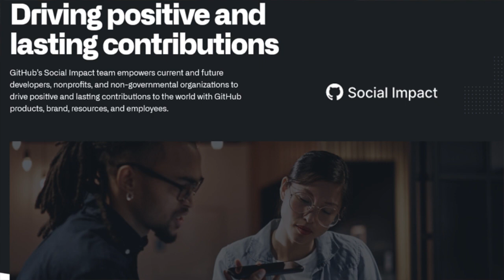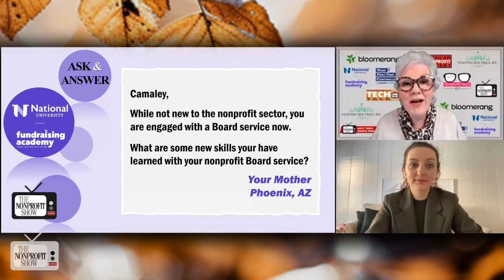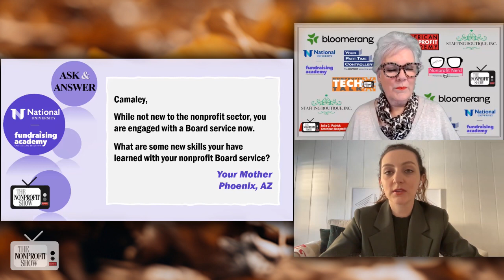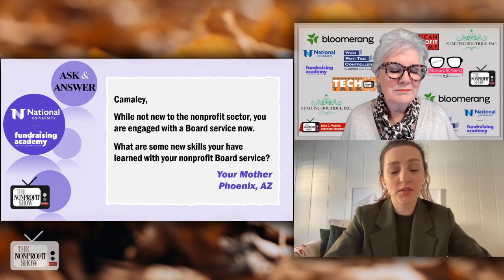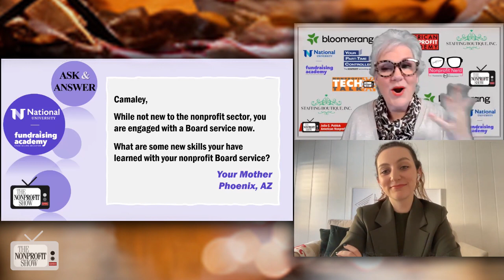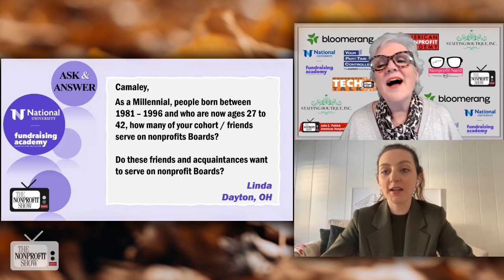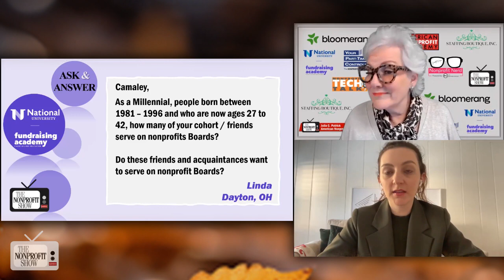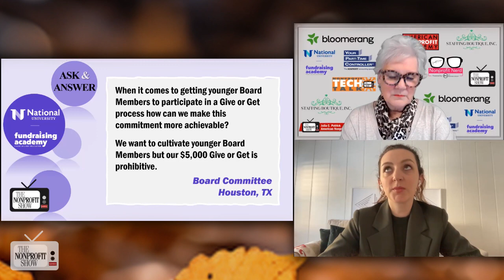Nonprofit's Ask and Answer! Thanksgiving Episode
In this annual Thanksgiving special episode, Nonprofit Show Host Julia Patrick shares the podium with her daughter Camaley Joy Patrick Jennings as they answer questions from nonprofit’s and discuss Camaley's work in the nonprofit sector and experiences on a nonprofit board. Camaley works as a marketing and project manager at GitHub, a subsidiary of Microsoft, on their social impact team.

Camaley shares insights into how GitHub encourages its employees to engage in philanthropic activities, citing one of their programs that incentivizes volunteering by offering a donation of $20 for every hour volunteered, which employees can contribute to a nonprofit of their choice.

The two chat about the challenges of educating employees in the tech sector about philanthropy, along with aspects of how GitHub faces cultural differences in volunteerism and philanthropy among its international employees. Camaley also talks about the importance of personal connections in a remote work environment and the ongoing efforts to communicate and engage employees effectively.

Julia asks Camaley about her experiences serving on a nonprofit board and whether her age and background have influenced her interactions with other board members. Camaley shares her thoughts on the board she serves on and continues by emphasizing the importance of passion and finding a balance between impact-driven work in one's job and outside of it.

They explore the involvement of millennials in nonprofit boards, then discuss ways to make board commitments, especially financial ones, more achievable for younger board members. They propose the idea of offering scholarships to cover some of the financial commitments, thus diversifying the board's composition and perspectives.